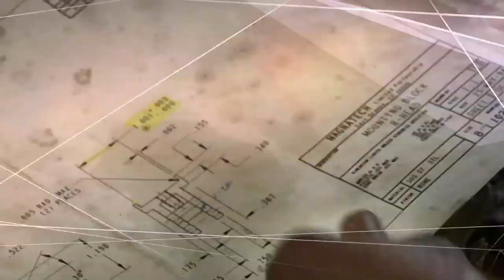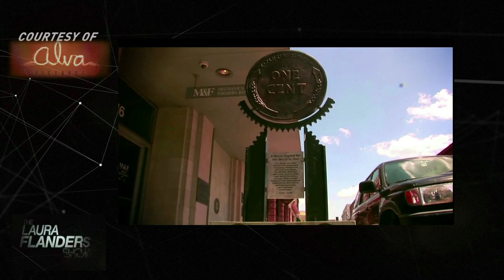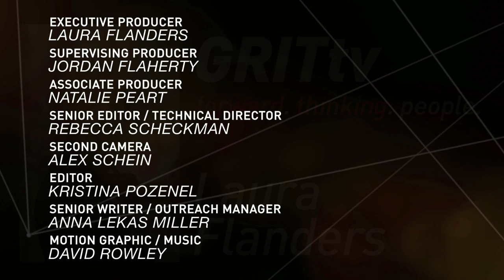Edward Harris Jr. & Doug E. Doug: Lessons of Hayti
In US history, we hear about slavery, post-slavery and the Jim Crow era, but rarely about the Black towns that prospered in the years following the Civil War. Here to remember that forgotten history, Doug E. Doug and Edward Harris Jr, filmmakers behind Lessons of Hayti.